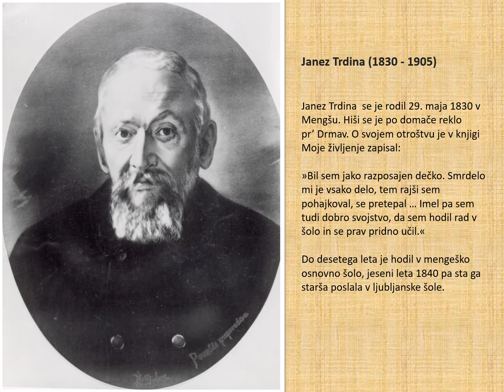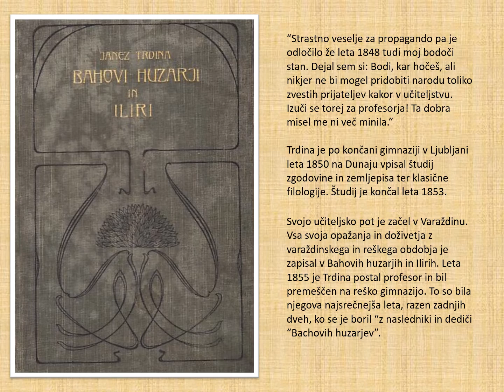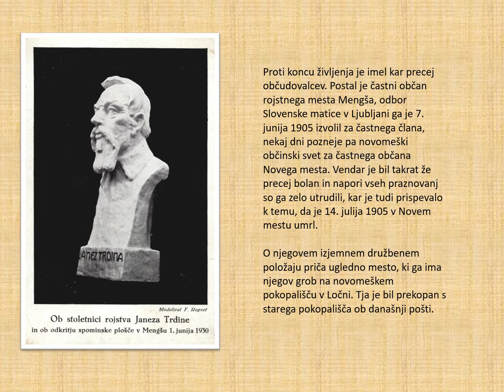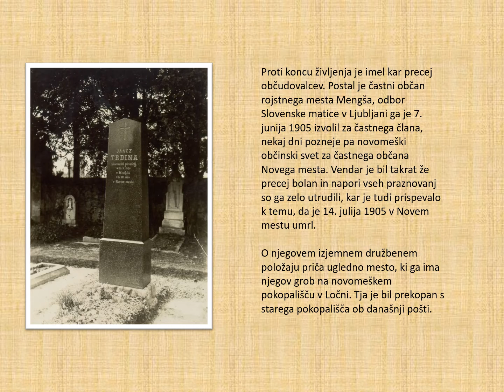Z NAŠIH POLIC: Janez Trdina